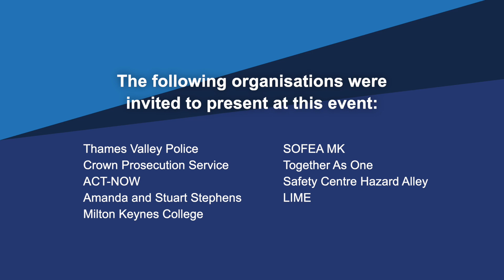Thames Valley Knife Crime Conference (Thames Valley Police)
Matthew Barber, Police and Crime Commissioner for Thames Valley, hosted a Knife Crime Conference on 27 June to discuss the tackling of knife crime.

The conference, held in Milton Keynes, highlighted a range of approaches and initiatives taking place to address knife crime, from Operation Deter; the policing and criminal justice approach, to prevention and education programmes working with young people.

The conference audience was made up of schools and a wide range of other partner organisations. It addressed the impact of knife crime on families, young people and communities, and facilitated discussion across organisations about what more can be done and how learning could be shared.

Amanda and Stuart Stephens, whose son Olly was fatally stabbed in Reading in January 2021, spoke of the devastating impact of knife crime and the need for more awareness and education.